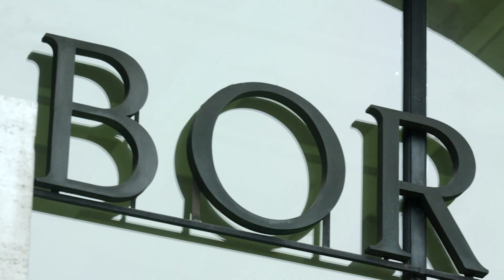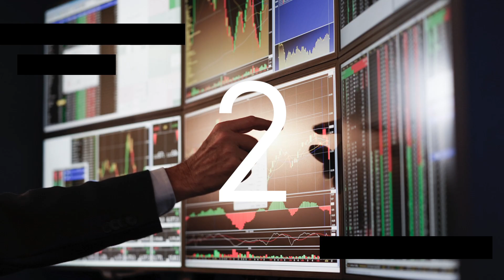IPO Borsa Italiana JONIX